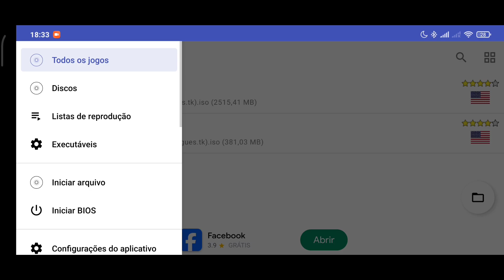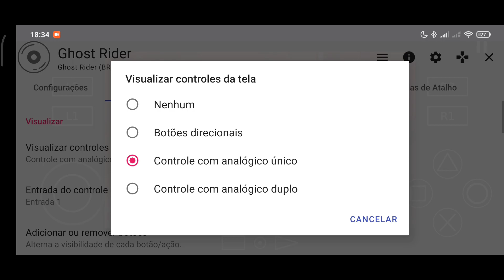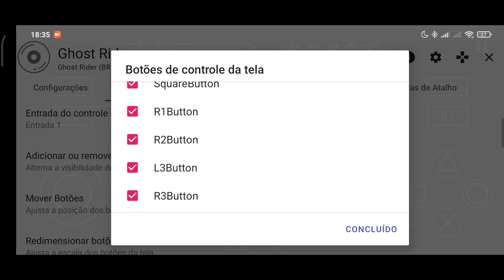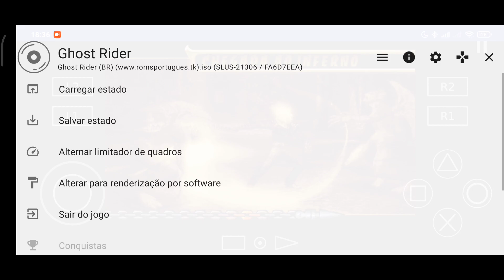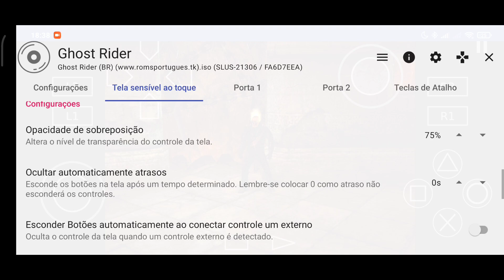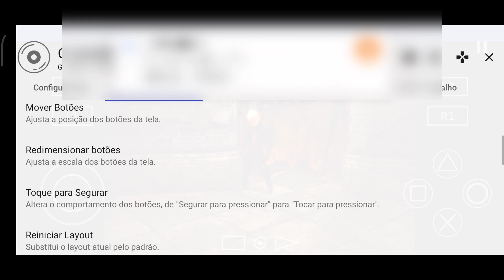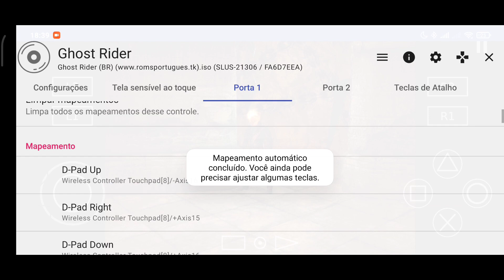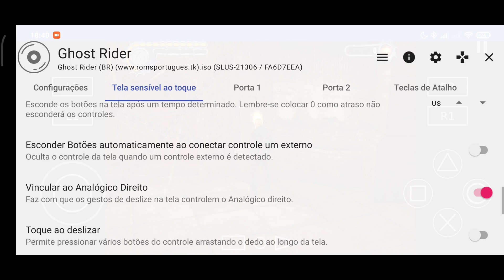COMO CONFIGURAR OS CONTROLES NO AETHERSX2 - TUTORIAL AETHERSX2 2024